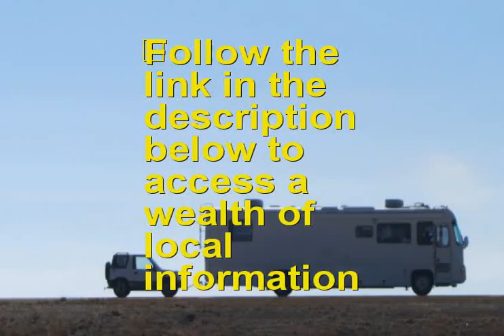Used RV near Twin Rocks Pennsylvania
is the place to go if you are seeking a Used RV near Twin Rocks Pennsylvania or close to Twin Rocks Pennsylvania. If you are looking for the best Used RV in Twin Rocks Pennsylvania than this Twin Rocks Pennsylvania Used RV video is for you. if you are seeking a Twin Rocks Pennsylvania Used RV in or around Twin Rocks Pennsylvania.